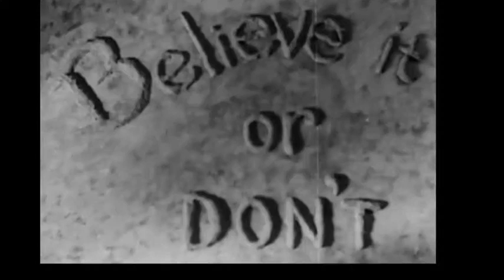BELIEVE IT OR DON'T NAPOLEON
Believe it or Don't comedy bit on Trivia Time.